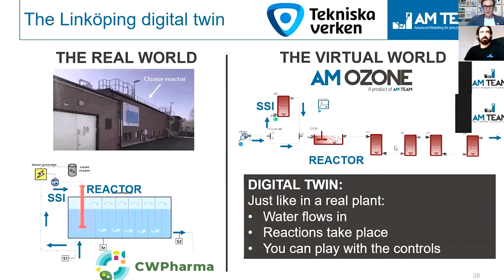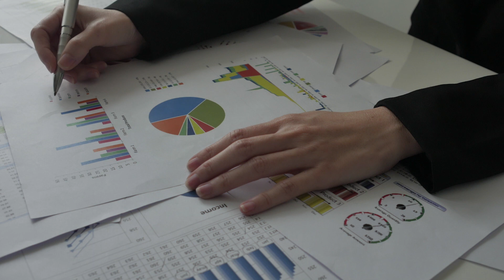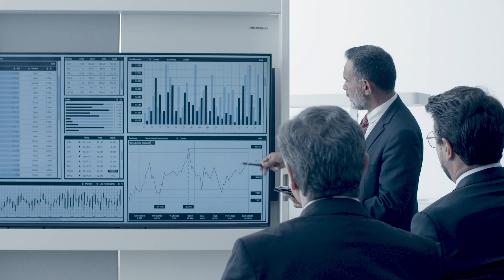The Winners of Water Innovation Awards 2021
The five Water Europe Innovation Awards 2021 winners share what happened after they received the awards. Who are they? What are their innovative water-related approaches, solutions, and technologies?

The Awards raise the visibility of new innovative water-related approaches, solutions, and technologies with high market or high-value application potential. Water Europe strives to support the implementation of the Water Europe Vision “The value of water: towards a future-proof model for a European water-smart society”.